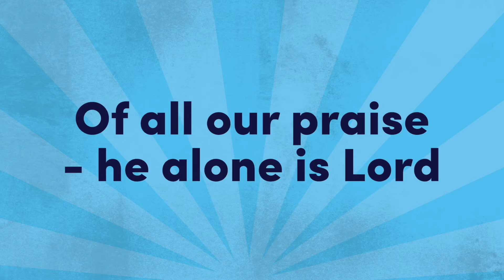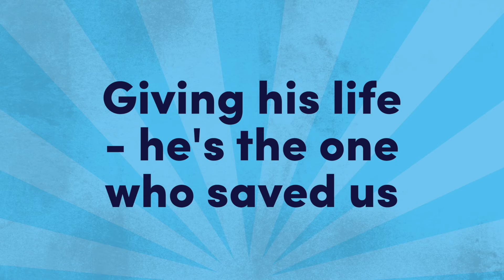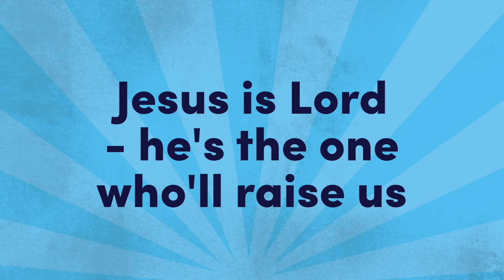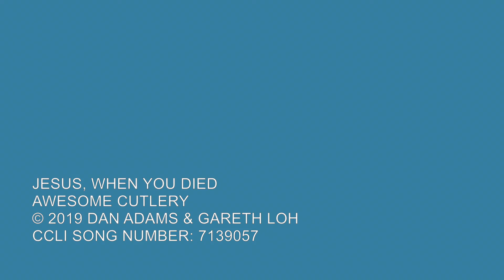9. Meals With Jesus - The Greatest Party EVER!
This is the last in our series of Meal with Jesus, and today we talk about the greatest party ever - are you invited?